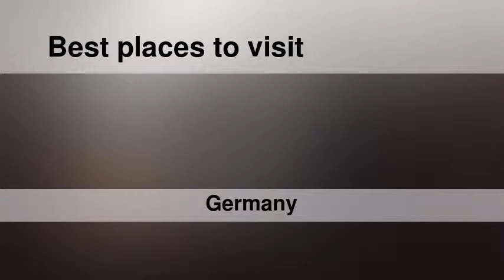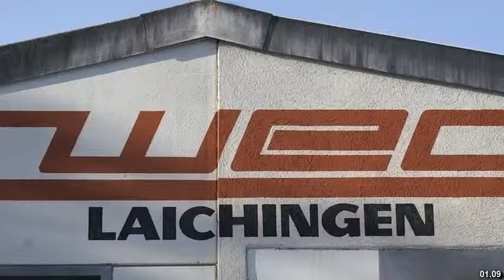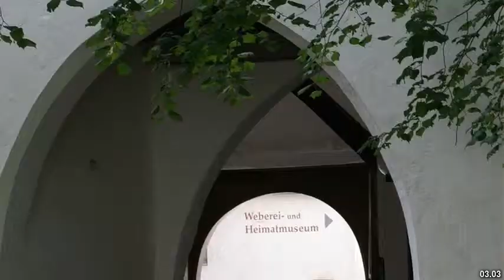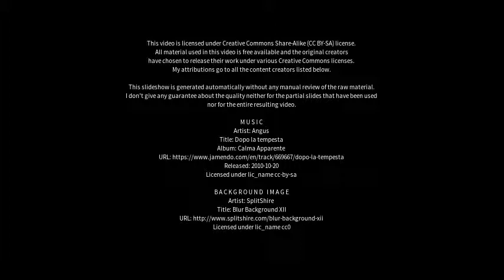Best places to visit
Best places to visit - Laichingen (Germany) Best places to visit - Slideshows from all over the world - City trips, nature pictures, etc.